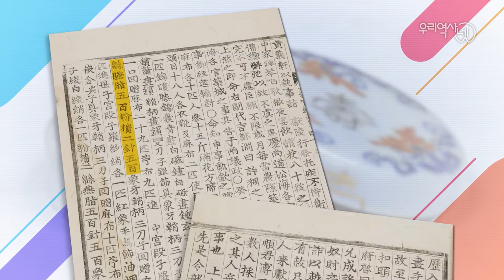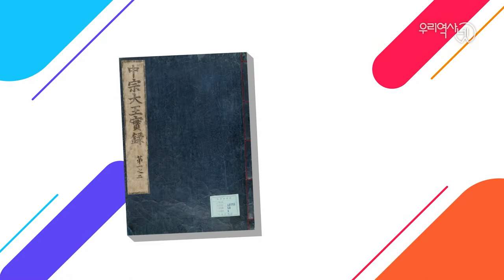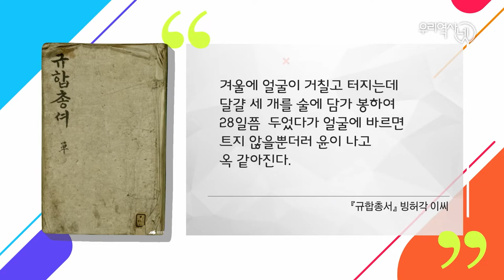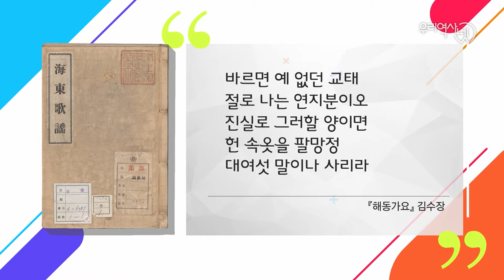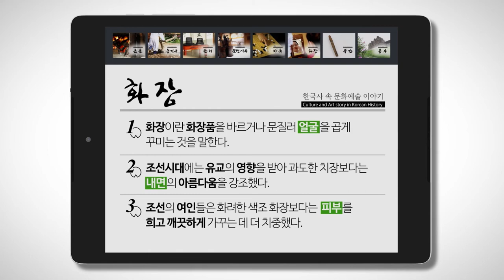[우리역사넷] 화장 (자막 지원)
[국사편찬위원회 공식 유튜브 채널]
국사편찬위원회 우리역사넷의 '영상 문화·예술 이야기'를 이제 유튜브에서 만납니다.
- 화면 아래쪽의 '설정'에서 한국어와 영어 자막을 추가하실 수 있습니다.
- 국사편찬위원회 우리역사넷 에서 더 많은 영상을 시청하실 수 있습니다.
- 본 영상의 내용은 집필자의 개인적 견해이며, 국사편찬위원회의 공식 견해와 다를 수 있습니다.

[The Official YouTube Channel of the National Institute of Korean History]
The National Institute of Korean History is sharing the "Culture & Arts Stories from Korean History" videos of the 'History Net' webpage on YouTube.
- You can add Korean and English subtitles in 'Settings'.